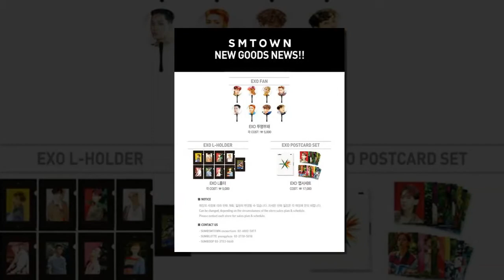[26 12 2017] Facebook EXO